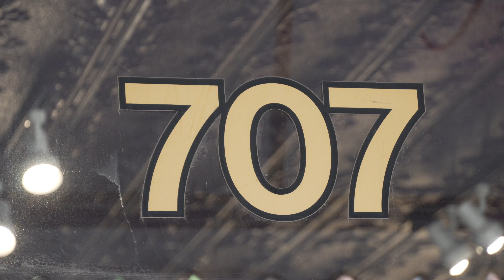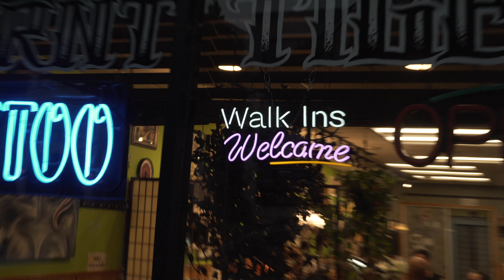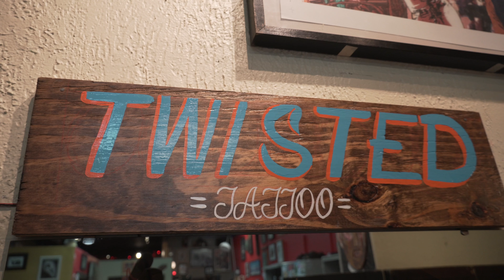Matching Tattoos...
WE GoT Matching TATTOOS...